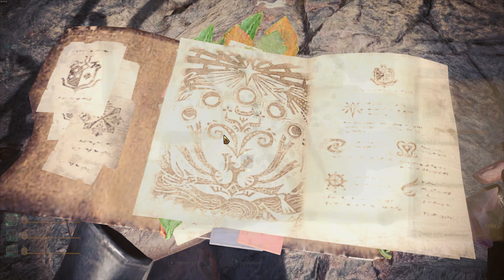Was im Wald lauert | Let's Play Monster Hunter: World #209